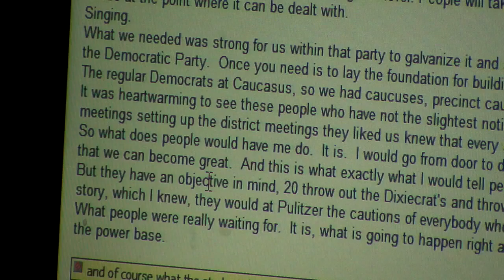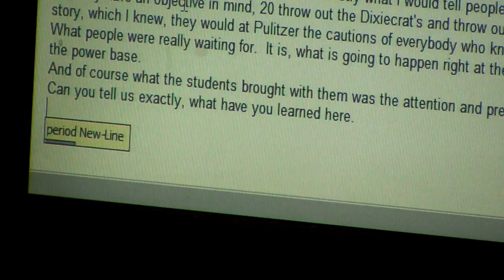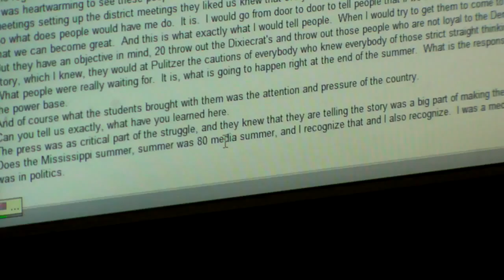2011 08 04 Footage Video Captioning Work